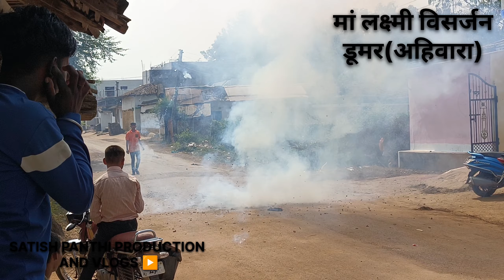मां लक्ष्मी विसर्जन डूमर(अहिवारा)॥maa laxmi visarjan dumar Ahiwara॥visarjan